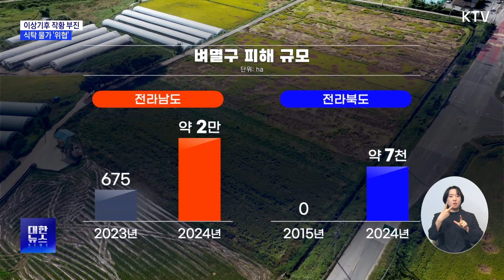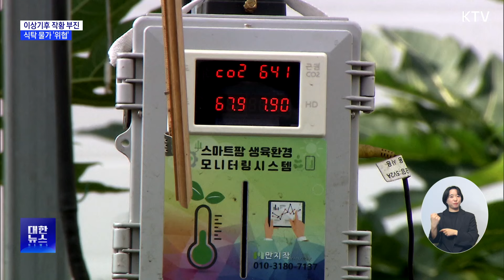[현장고발] 이상기후로 작황 부진…식탁 물가 '위협'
금사과, 금배추,
많이 들어보셨죠.

그런데 이렇게
농산물 값이
급등하는 배경에는
기후 위기가
자리하고 있습니다.

이상기후로
생산량이 줄면서
장바구니 물가를
위협하는 상황을,